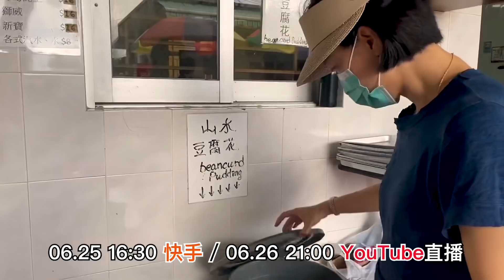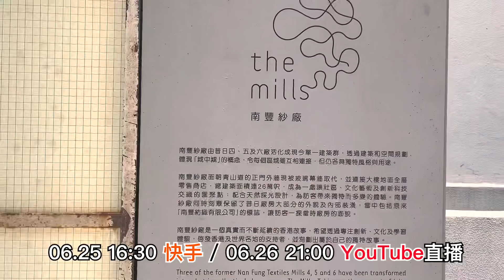介紹荃灣(#9) + 6月25, 26日直播預告 , 香港旺角小龍女龍婷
Ad

請大家合作別上傳我聊天直播的片段

小龍女龍婷原唱歌曲專輯U盤(USB)現已售罄; 下載版仍接受認購。
小龍女龍婷限量版 開場 T-shirt現只剩下M, L, XL碼號。